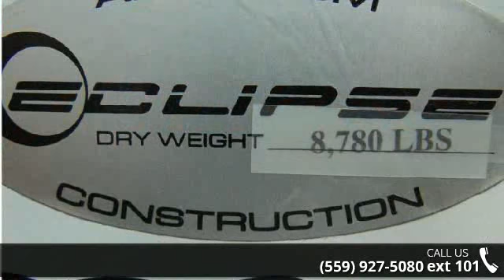2016 Eclipse Attitude L32SAG - Toy Hauler Liquidators - ...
We will not be undersold!!We do not charge a PDI or any other hidden fees.We offer a complete PDI walk through, Platinum Customer service memeber ship w/ discounts on service and parts as well as 24 hour technical support for as long as you own your trailer!!With over 40 new lines of Toy Haulers, Travel trailers, 5th wheels, retro trailers, Tent trailers, folding trailers, truck campers, clas A and class C motorhomes for you to choose from we are certain to have what you are looking for at a super low price.We have been in business for 35 years and we maintain an A Plus rating with the BBB. We have won the peoples choice award on multiple occassions. We offer financing at super low rates and great terms.